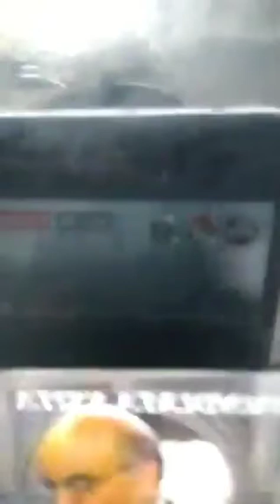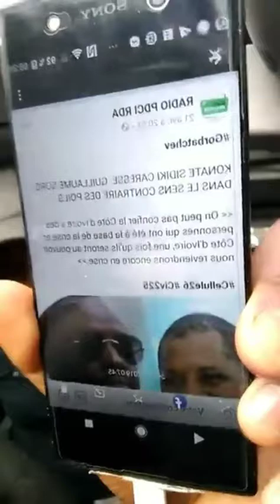Souley de Paris a un message pour le RHDP.